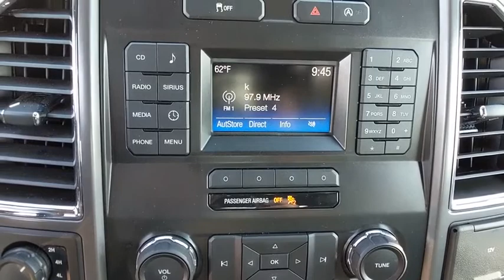2015 Ford F-150 Baltimore, Wilmington, White Marsh, Rosedale, MD J1715A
Tuxedo Black Metallic Used 2015 Ford F-150 available in Baltimore, Maryland at
2015 Ford F-150 XLT REAR CAMERA CHROME PKG LOCAL TRADE IN !!! - Stock#: J1715A - VIN#: 1FTEW1EP4FFC48063

SUPER LOW MILES LOCAL TRADE IN!DON'T MISS OUT ON THIS ONE!!PACKER CONFIDENCE 7 YEAR / 100,000 MILE WARRANTY!!Recent Arrival! Certified. Ford Certified Pre-Owned Details:* Powertrain Limited Warranty: 84 Month/100,000 Mile (whichever comes first) from original in-service date* Warranty Deductible: $100* Vehicle History* Limited Warranty: 12 Month/12,000 Mile (whichever comes first) after new car warranty expires or from certified purchase date* 172 Point Inspection* Roadside Assistance* Includes Rental Car and Trip Interruption Reimbursement* Transferable WarrantyCARFAX One-Owner. Clean CARFAX. Odometer is 8715 miles below market average! Priced below KBB Fair Purchase Price!2015 Ford F-150 4WD Tuxedo Black Metallic 6-Speed Automatic Electronic 2.7L V6 EcoBoostAwards:* Green Car Journal 2015 Green Car Technology Award * NACTOY 2015 North American Truck of the Year * 2015 KBB.com Brand Image AwardsBased on 2017 EPA mileage ratings. Use for comparison purposes only. Your mileage will vary depending on how you drive and maintain your vehicle, driving conditions and other factors.All vehicles come with the Al Packer Customer Advantage Plan at no extra charge which includes free Oil Changes, free Car Washes, and up to $1,000 in service savings!